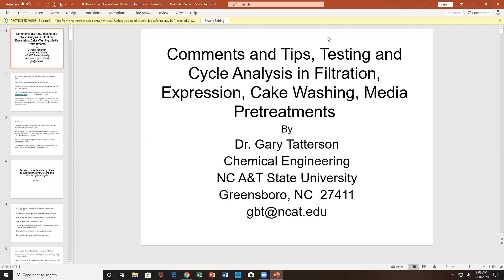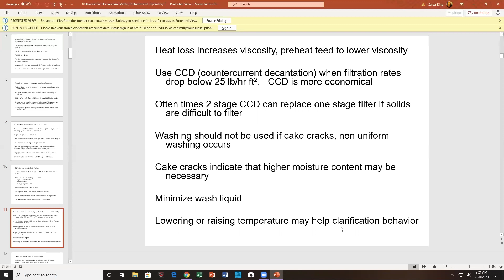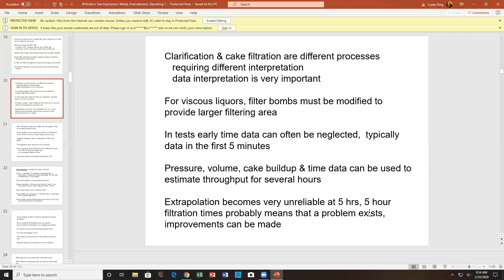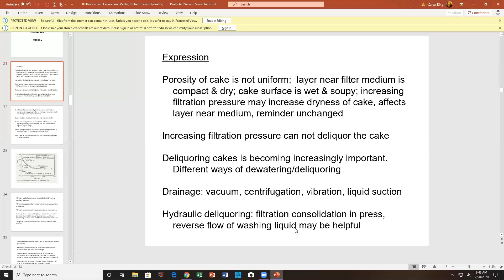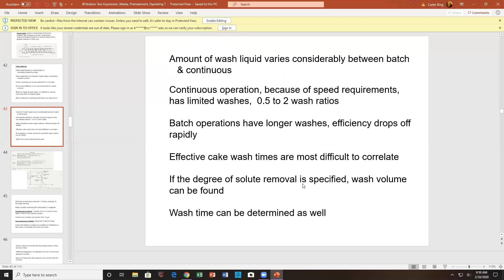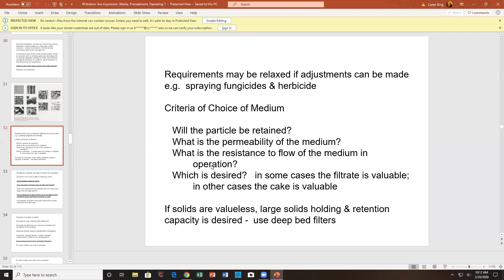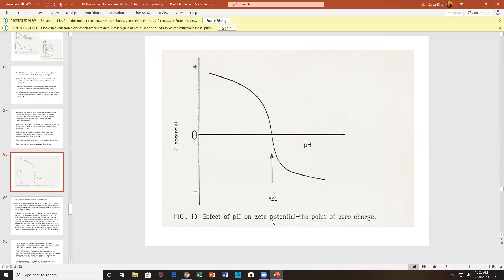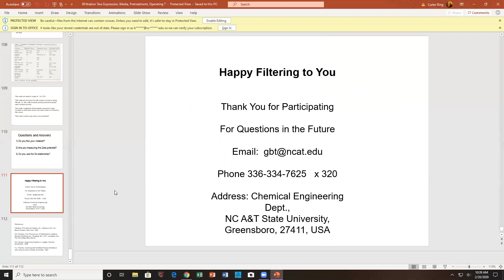Filtration II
FIltration II by Dr. Gary Tatterson